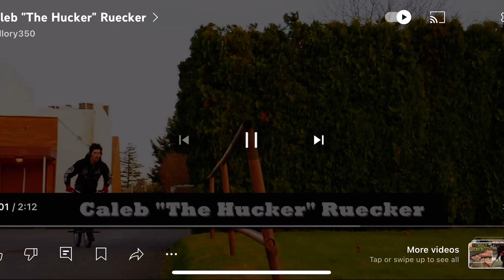2011. 🎥 by reckless